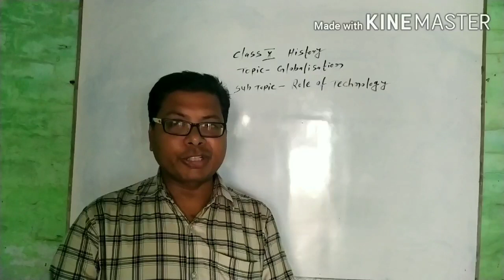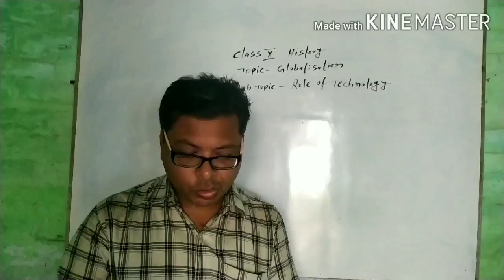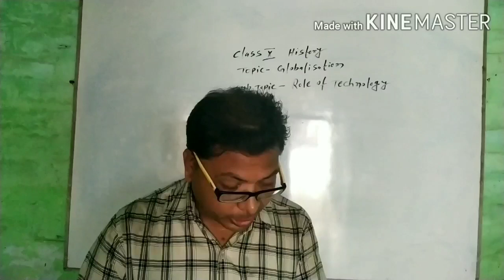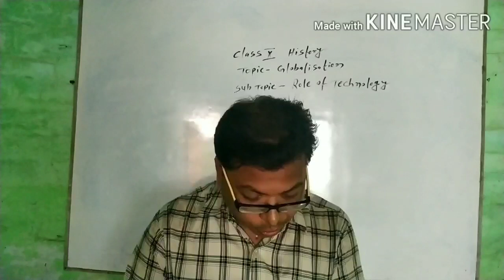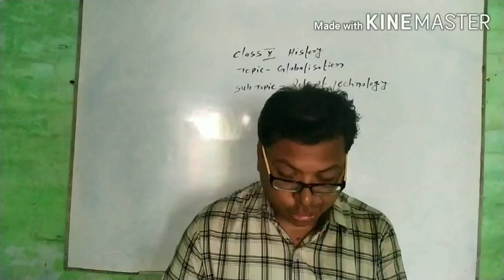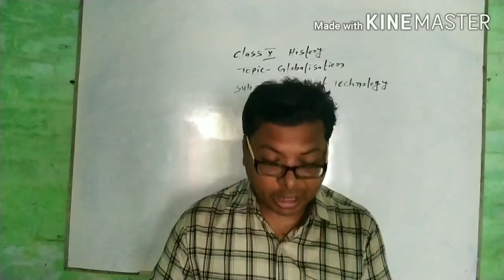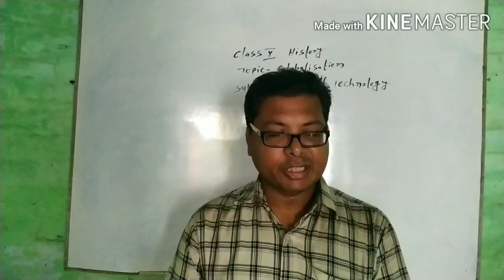Class10 Subject History Chapter 4